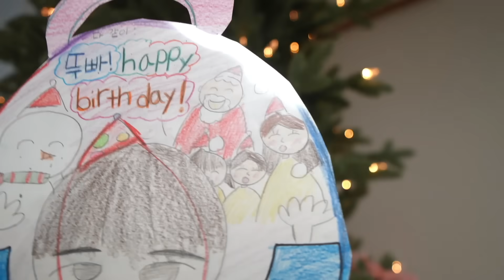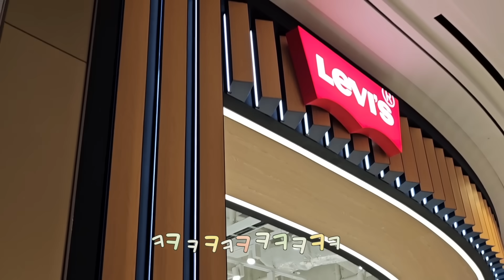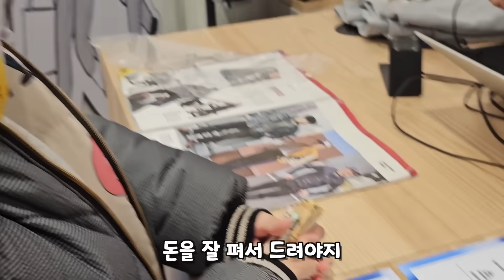아빠의 생일을 가족들 모두가 까먹고 있었다면?!?!??? 왕서운한 아빠의 반응 꿀잼~! ㅋㅋㅋㅋ 반전주의 가족일상 브이로그 | 뚜아뚜지TV